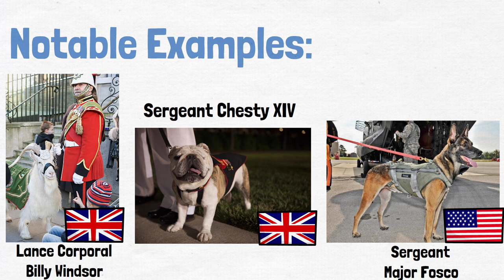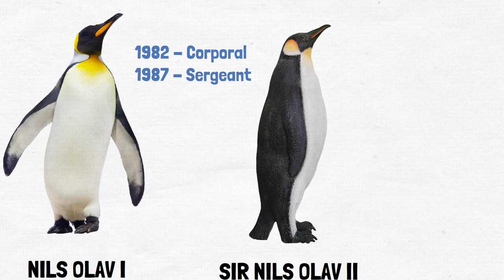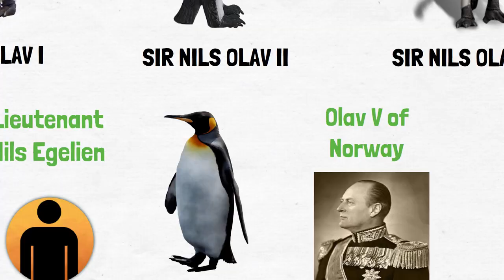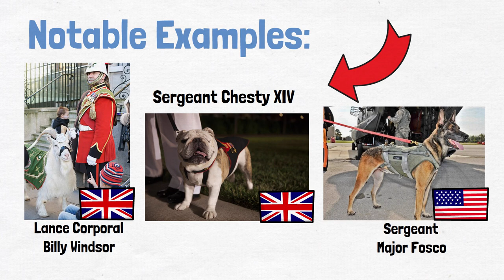This Penguin Is MORE Important Than You | Sir Nils Olav of Norway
Sir Nils Olav is a penguin who has been awarded multiple military titles, the most recent and prestigious being brigadier. He is the mascot and colonel-in-chief of the Norwegian King's Guard. Sir Nils Olav's ranks have been inherited through three penguins since 1972.